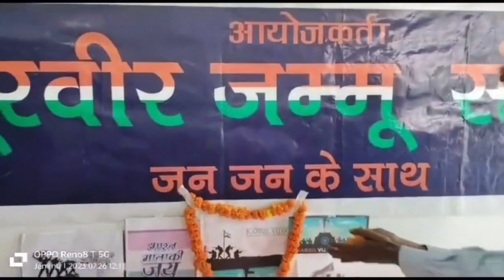Shurveer Jammu Sangathan organised ‘Kargil Vijay Diwas’ celebrations at Jammu.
In remembrance of supreme sacrifices of soldiers during the Kargil War, Shurveer Jammu Sangathan on wednesday organised ‘Kargil Vijay Diwas’ celebrations at Jammu.
Arun Seekey (President SJS) &  Partap Singh Jamwal (Poltical Activist) were also present.
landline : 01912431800